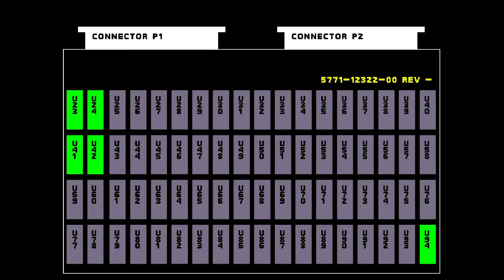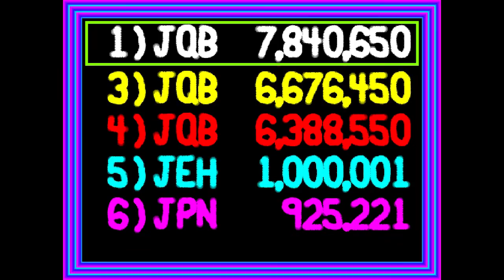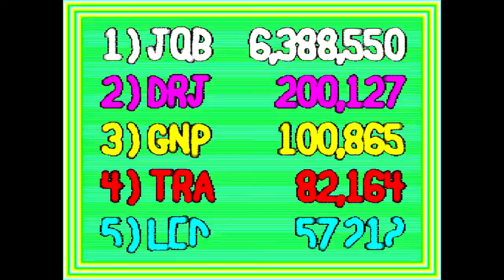NARC Arcade 1CC High Score - 6,388,550 (60 FPS)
D-d-d-d-d-don't Shoot! You're Busted! Freeze! Spread Em! Police! Wanted to get a recording of a 6+ million game on youtube, so here it is! FYI This run is long and involves a lot of farming on The Bridge. The Downtown level went awful and I was getting lit up by Hypomen and dogs costing me a ton of lives that prevented me from getting 50 busts in Mr. Big's Office and the Jackpot room. My best score is 7.8 million which came from significantly more helicopter farming on the bridge, 50 busts on all levels but the Sunset Strip, and an absurdly lucky 1.63 million in the jackpot room after Mr. Big. This was played in MameUI64 using a Qanba Q2, no cheats or savestates were used. By learning to herd hobos together, you can attempt massive busts, then shoot whoever runs off in the opposite direction. It's important to use one side to accomplish this and clear out the other so you only have fire coming from one direction. You can see I also jump and grind into the ceiling, this causes you do move faster then walking alone and can build space between Dumpster Men, Kinky Pinkies and Dogs. NARC FUCKING RULES! This game isn't poorly designed or bullshit hard. Just gotta get good!